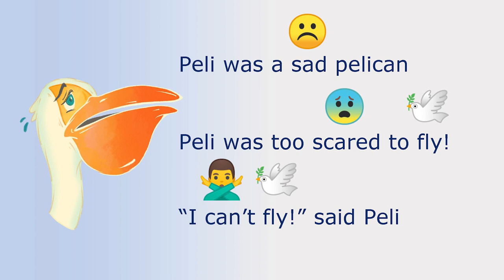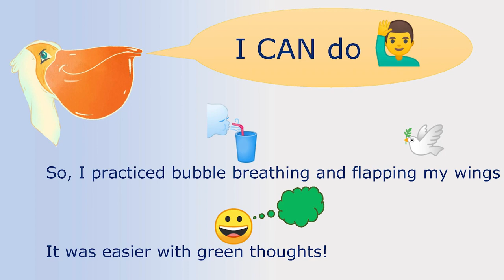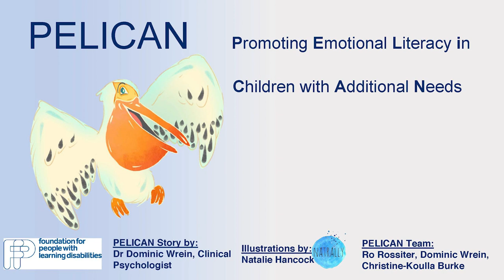Video 1 – PELICAN story audio-visual version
This audio-visual video of the PELICAN shows and tells the simple visual story about Peli, the pelican, who is too scared to fly, and their friend Tou who helps Peli. The story is engaging and simple. It shows the PELICAN framework with some examples of how Tou helps Peli learn and use the 4 ‘I CAN’s’ ie the elements of the PELICAN framework:
- I CAN Relax
- I CAN Think

The story helps us understand and remember the PELICAN framework. The 4 ‘I CAN’s’ are important aspects of building emotional literacy, resilience and wellbeing. The evidence shows that the framework should be delivered in the sequence I CAN Feel, I CAN Relax, I CAN Think, I CAN Do

To find out more about PELI CAN and access PELI CAN materials, go

PELI CAN is a set of free, open-access, evidence-informed, web-based materials for children and young people with additional or complex learning needs, SEND (Special Educational Needs and Disability), learning disabilities and/or neurodevelopmental conditions and people who support them.

PELI CAN helps staff, parents and carers to develop emotional literacy, wellbeing and resilience in children and young people with a range of needs. It can help with emotional and behavioural difficulties they have. It can be used alongside other support.

PELI CAN can be used in schools, other settings, communities and at home. It is based on over 12 years of action research from a range of practitioners and researchers collaborating with children, young people and the adults that support them. Initial support came from legacy and charity funds hosted by the Foundation for People with Learning Disabilities.

Peli and Tou introduce you to the PELI CAN Framework through a simple visual story. Peli is scared to fly but Tou is on hand to help!

So, Peli changes from Peli can’t … to Peli can !!!
Peli and Tou’s story supports you through the PELI CAN framework of 4 ‘I CANs’ with linked activities, guidance and resources:
- I CAN Relax
- I CAN Think

Remember - if Peli can and Tou can, then you can!